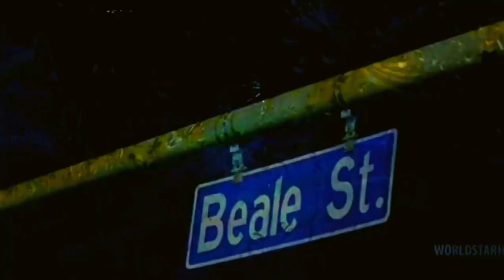Young Dolph - Missed Count (Remix) New Music, 2023.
Young Dolph - Missed Count
(Remix) (Music Video) | Prod. That-Genius-Beat

Premiere:
Nov 26, 2023
7:30 PM

•💨💨 FT. youngdolph # 🐬🐬